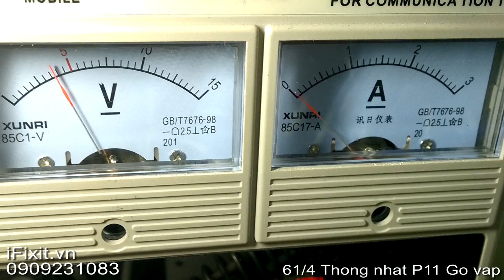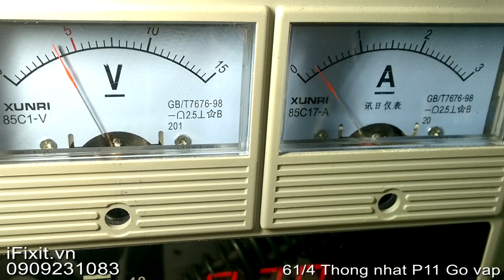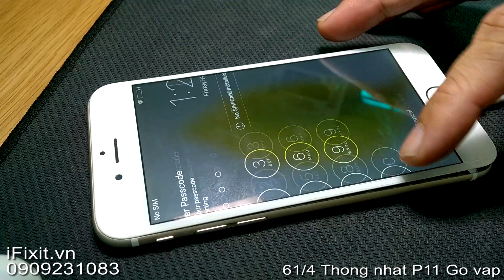Sửa iPhone 6 cắm xạc mất nguồn ( chạm )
ICFix.vn
ICFix.Solutions
Các bước sửa chữa iPhone 6 cắm xạc samsung bị chạm mất nguồn tại iFixit Viet Nam